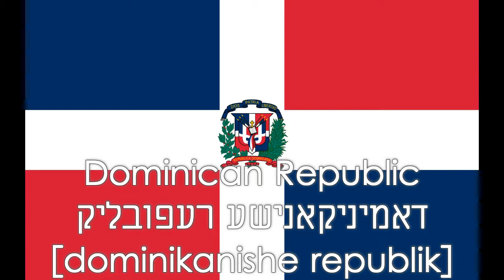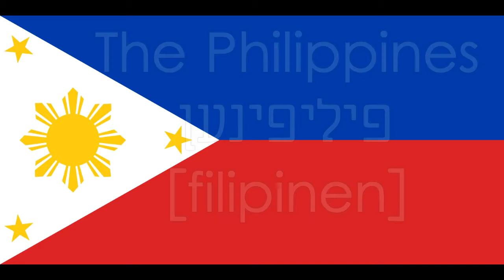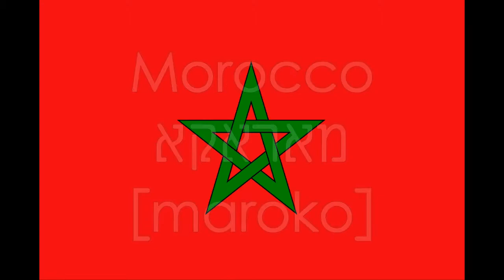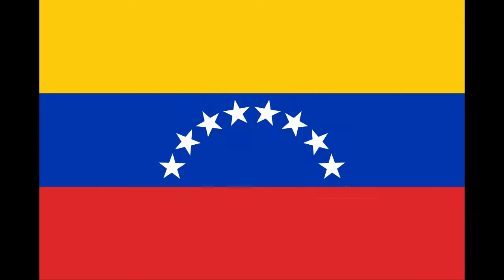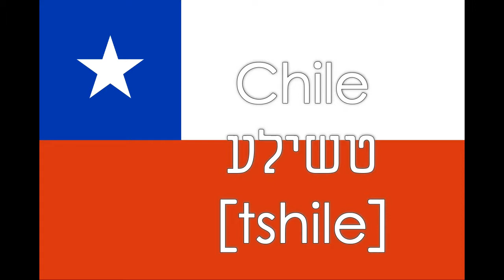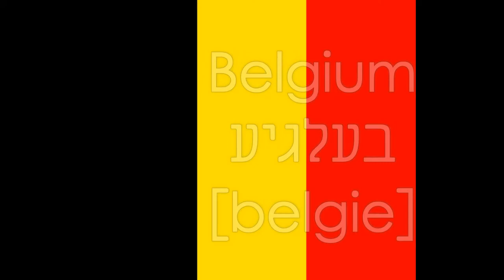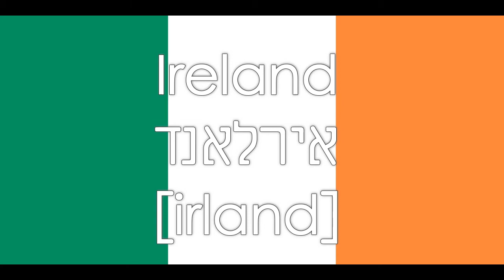Countries לענדער | English Yiddish | ענגליש יִידִישׁ